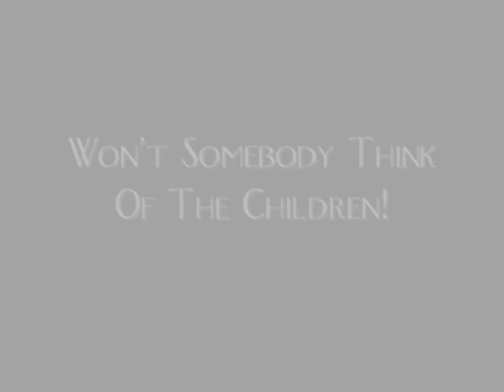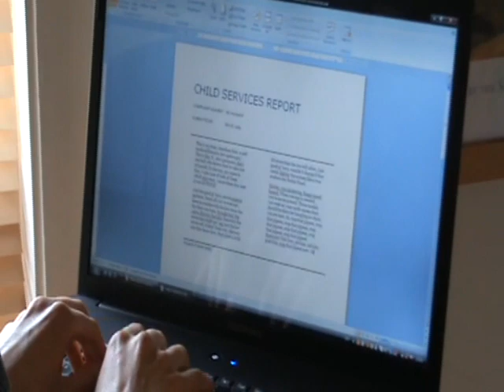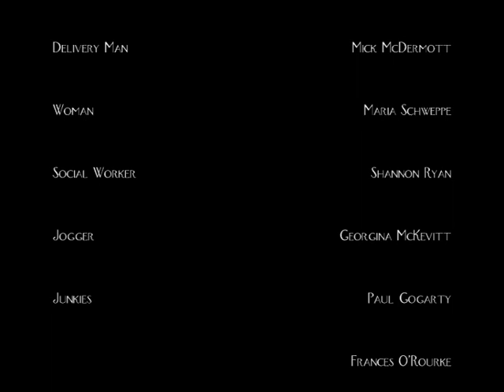Won't Somebody Think Of The Children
Written and Directed by Peter Dunne
Produced by Glass Doll Productions
Staring Gabriel Alzoubi, Paul Gogarty, Eric Keogh, Marc McCabe, Mick McDermott, Georgina McKevitt, Frances O'Rourke, Shannon Ryan & Maria Schweppe.
Featuring Jane Barry, Trish Carolan, Cliodhnagh Conlan, Daire Conlan, Katie Crean, Sarah Holton, Colm O'Dwyer and Amy Walsh
1st Runner Up in the Dublin Pride Shot Film Festival 2010